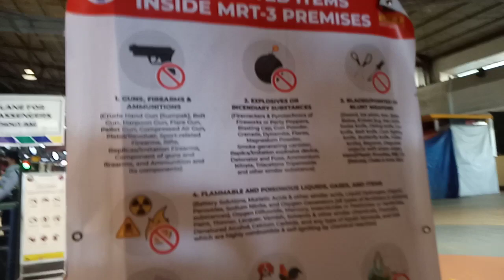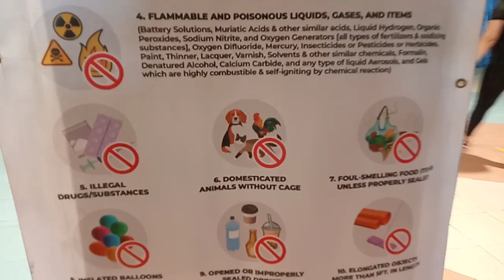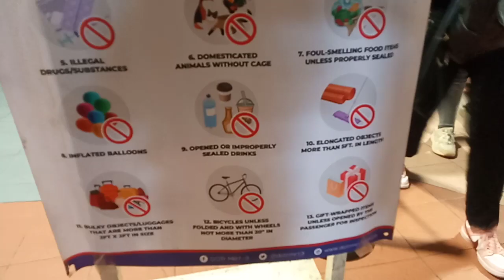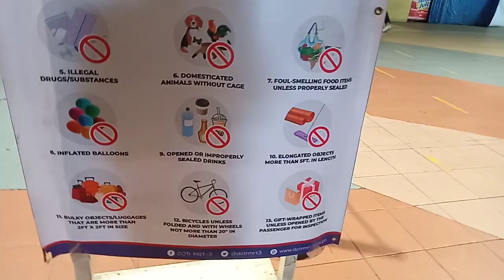Prohibited Items Inside MRT-3 Premises At Ayala Malls One Ayala, Makati City, Philippines